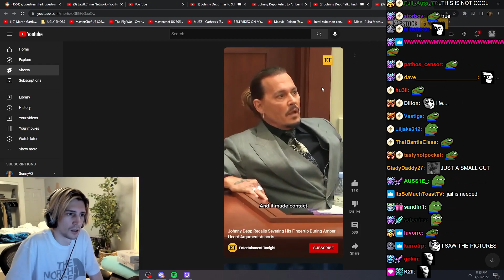xQc Reacts to Johnny Depp Recalls Severing his Fingertip During Amber Heard Argument